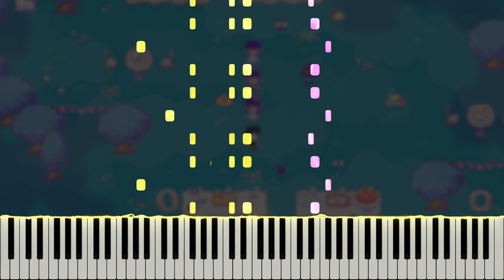Not-So-Empty-House - OMORI OST (Piano Tutorial)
Here is my piano cover of Not-So-Empty-House, composed by Pedro Silva, from the OMORI original soundtrack. OMORI is a psychological horror RPG Maker game developed by @OMOCAT143 released on December 25, 2020. If you enjoyed this, please support the original artists by purchasing the full soundtrack on bandcamp

Many thanks to Bjarne Claes, Marc Straight, Axel Tenorio, Emily, annapantsu, Jed Hamilton, Joe Kourie, Zoee Liew, John Doe, Colin Young, Paul Wiesinger, Ruby Chase, Chan Han, Jean Paul Torres, Alex Florias, Tyler Bennet, Juan Firemaster, Marty Holbus, Alex Monin, Damon Bowers, Matthew Harper, Michael Lliteras, Robert Lafayette, Corey Emens, Mirella's Universe, TokenTiko, Jr Sandoval, Imil Ziyaztdinov, Reon Nakata, Alex Hughes, cillia, Bea Tilmitt, Christpopher, David Shults,  P C, Jim, Syn, duy do, blue., average jō, cpxp88, MiasaurusRex, J Chao, Ti Sumet, Kostya Emrys, jm, Ave., Rygalia, Dr Pillz, Shalvin Deo, laiho alexi, Nick Nitro, Antonio Torres, Brandon Meeker, Dan Cruz, Merellyn, Senpai, Hunter Harris, steven burton, Javier Cobos, StealthCT, Emil Stelmaszak, Synchrophi, ferpykins, Eric Roddy, Shy .-., Jigglyking20, Cameron Breen, woodchip _, kana, mochiya00, kkooo, ryuu_zer0, Rykkata, Nate Jenkins, Tanmay Deshpande, Okami Scorpio, adeleine, Joseph Locke, dura, John Turner, TazHam, HoneyElk, Stinky Ubi, glizzzyy, Kamu'i, subway 27, Jesse A, ChexMakes, A Alhadi Al-Aloosi, Dark Lotus, Luvoir, Lilith, 、 、, 28号 チョモランマスイートペットボトル, , Y3E NOT4E, Papa Owe, Dillon Baca, Emily Dix, Michael Wang, shig, Coco-Chan, Christopher Parente,  FRe Do, Noah Stelter, Chuji, Exus, Jaco Isham, Nogy, Walter Gaming, Helix, Gryff Pryce, Tristam Lacroix, Archeia, Seth Minor, TheMangoJay, Jack Lee, Lunaric, Mario Ruffolo, Pocari, MadBee 매듭이, Alexander Lindgren, Tyrese Fowler, julian, and Tanner Rohnke for the support on Patreon!

\\ Information \\
♬ Title ▸ Not-So-Empty-House
♬ Artist ▸ Pedro Silva
♬ Origin ▸ OMORI

\\ Misc. \\